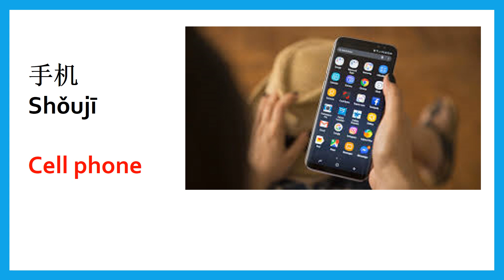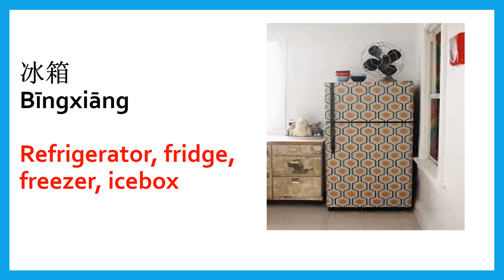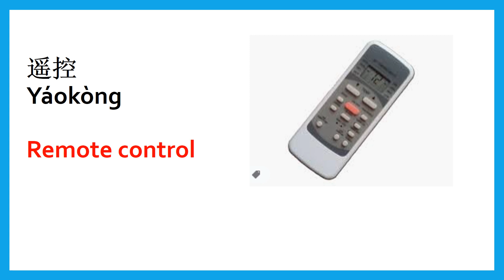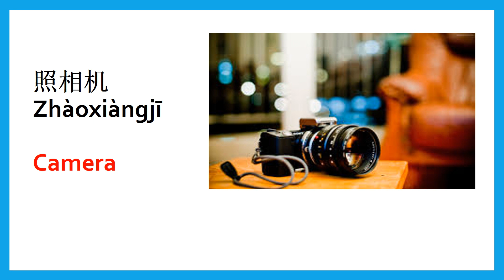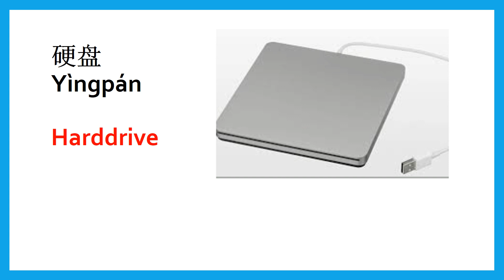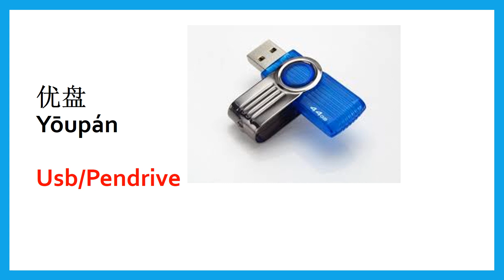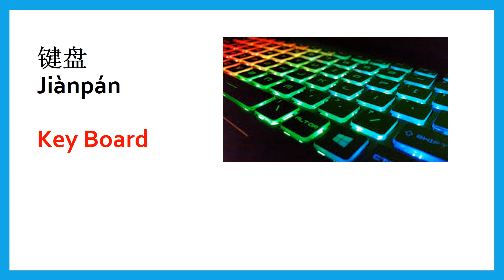Learn Electronic Gadgets In Chinese ！Mobile ! Computer ! AC ! Charger ! Remote ! Fridge In Chinese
Electronic Gadgets are the Most important Parts of Our life, In this video We have explained all Electronic Gadgets In Chinese. 大家一起来学习吧..